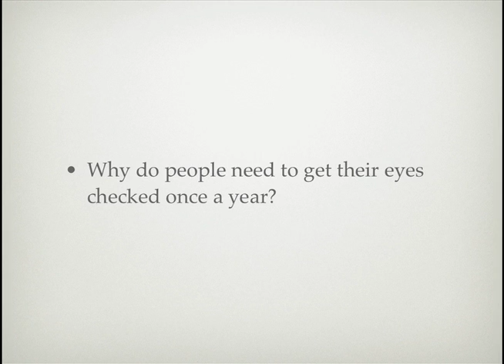iZon Optometry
I created this for iZon Optometry in Stockton Ca. as a short info of who they are and what they do.